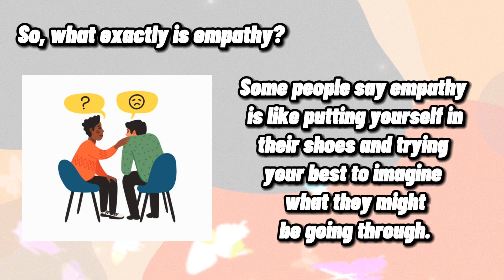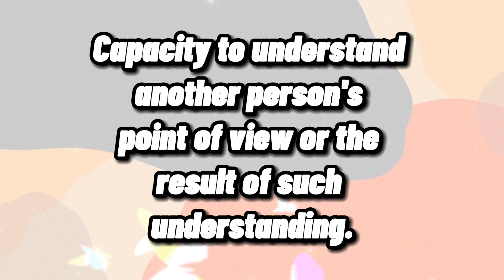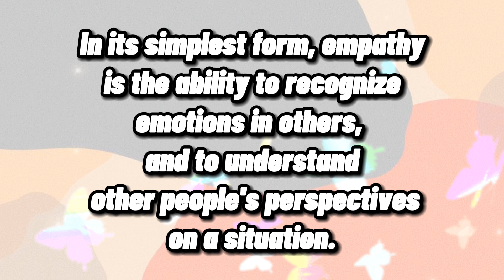ALL ABOUT EMPATHY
GRADE-12 HUMILITY (HUMSS) PERFORMANCE TASK